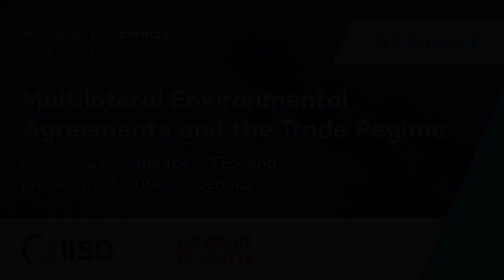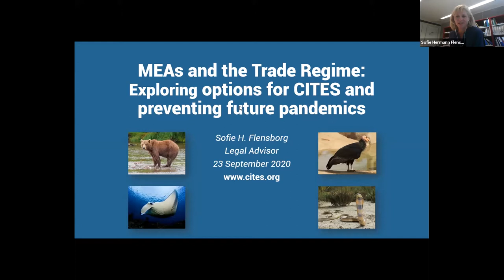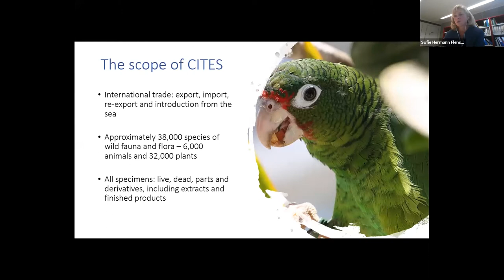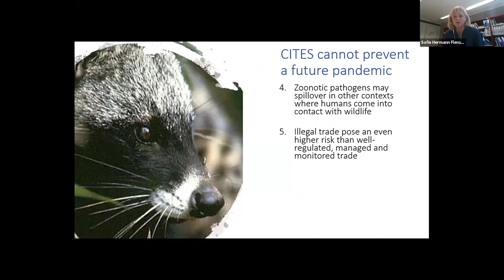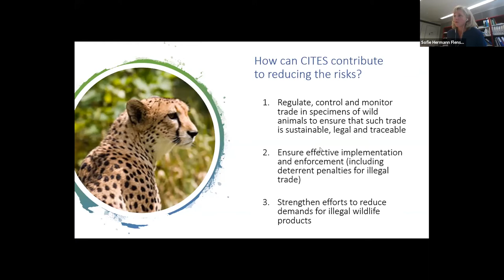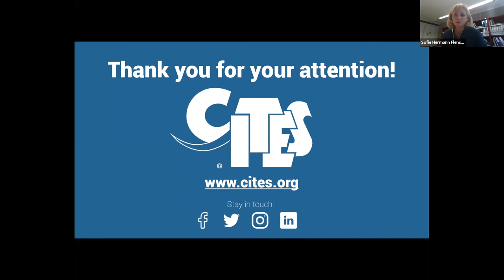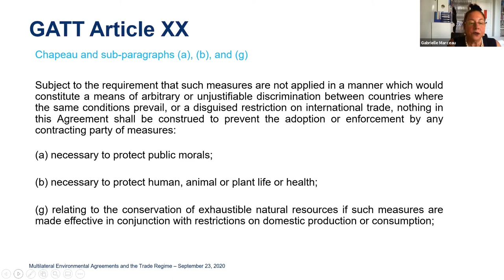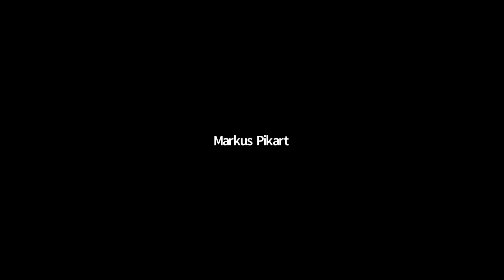Multilateral Environmental Agrmts. & Trade Regime: Options for CITES and preventing future pandemics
This webinar was devoted to trade, biodiversity, wildlife, and natural resources, taking a technical view of the different agreements that operate in this space, while linking these issues to the wider context of the COVID-19 crisis and public health. The speakers dove into the Convention on International Trade in Endangered Species of Wild Fauna and Flora (CITES), other multilateral environmental agreements (MEAs), and the World Trade Organization's (WTO) Agreements.

This was the second webinar in the new IISD and the University of Geneva's Faculty of Law joint series on trade and sustainability issues.